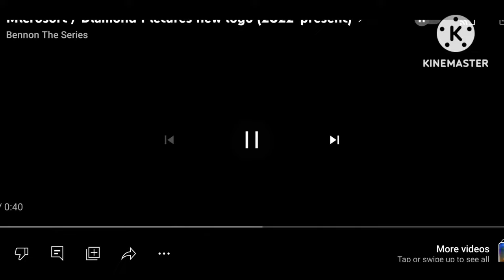Microsoft/HenryStar Pictures logo (2015-Present) (CinemaScope Version) Bennon the Series